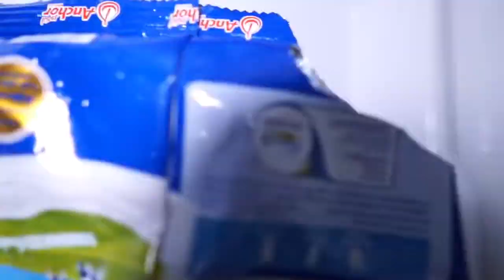How to cook Odong with Spicy Sardines.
This video its shows How to cook Odong with Spicy Sardines.

This is favorite Of filipino menu which is commonly cook in the province area.Its has with amazing taste with sardines together with Malonggay and spicys..